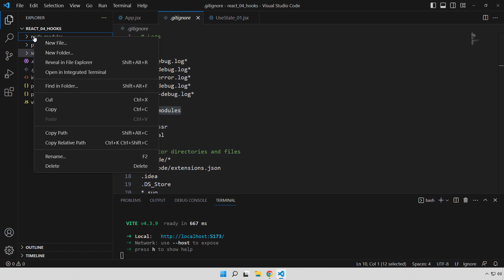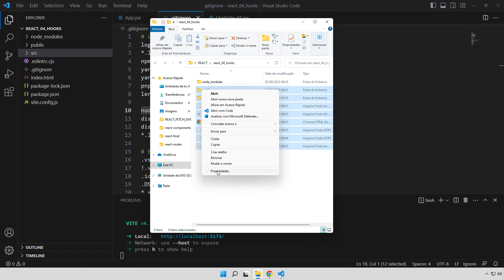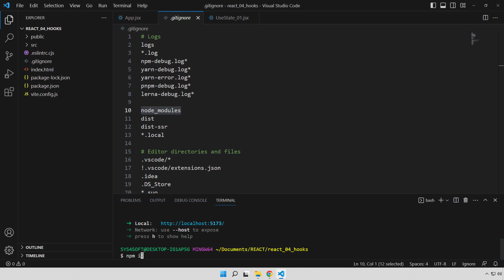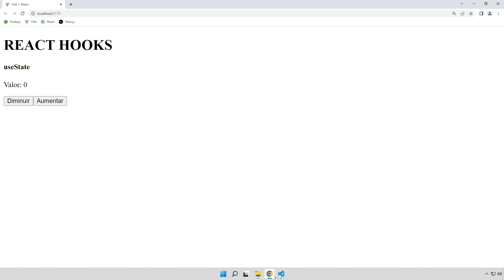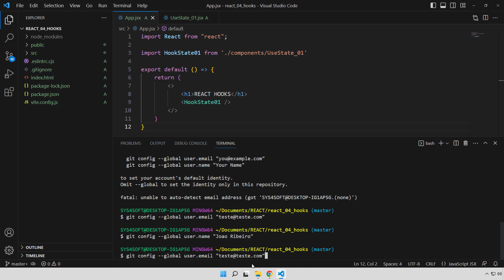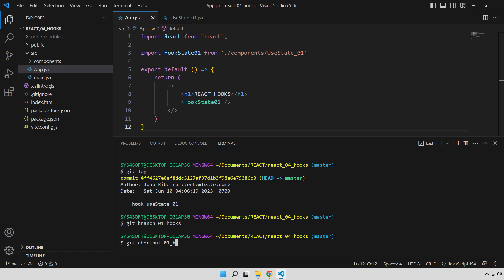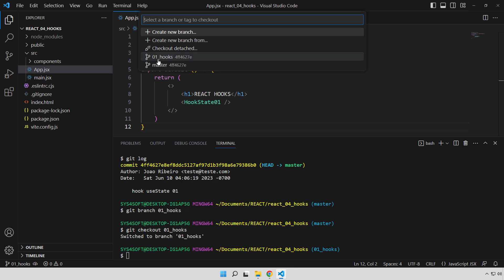REACTJS 2023 #012 - NOVA REORGANIZAÇÃO DO PROJETO E PREPARAÇÃO DO GIT